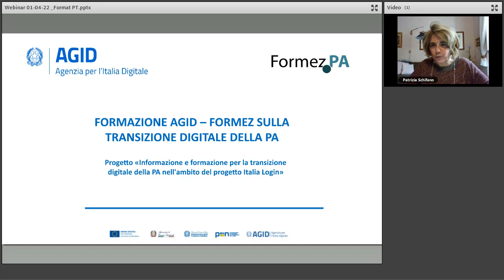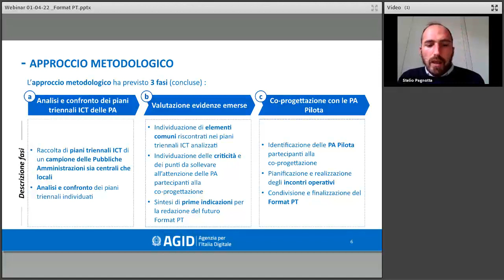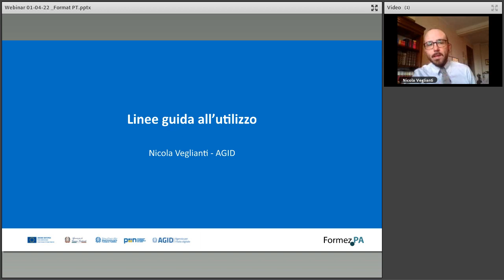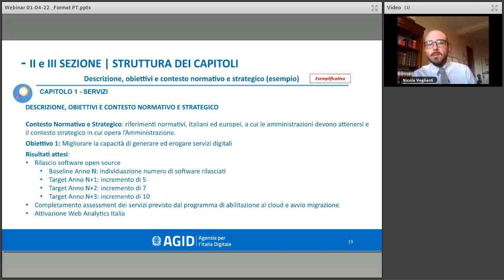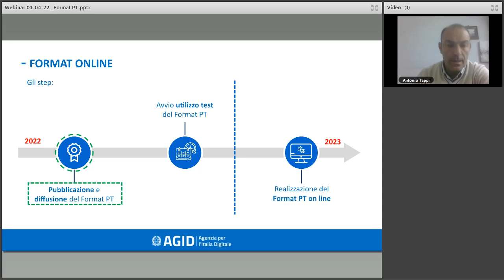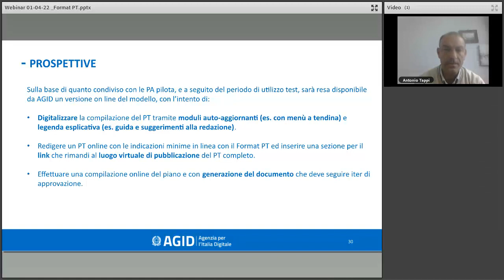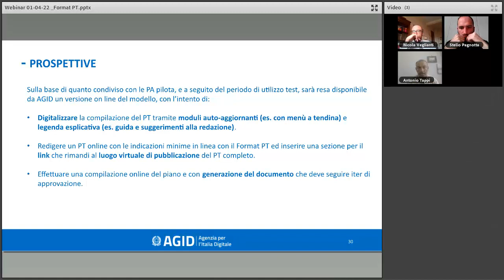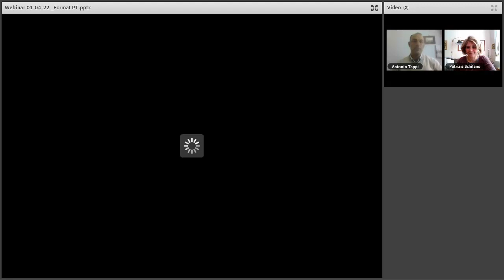Il Format del Piano Triennale - Risultati della sperimentazione e linee guida (01/04/2022)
AGID, attraverso un percorso di co-progettazione con un gruppo pilota di 10 amministrazioni centrali e locali, ha definito un modello standard per la redazione del Piano Triennale per l’informatica da parte delle PA, denominato Format PT.

Il webinar è il secondo appuntamento pubblico per illustrare ad una più ampia platea di amministrazioni questo strumento operativo, concepito e realizzato a sostegno delle attività di redazione annuale del Piano Triennale che ogni amministrazione pubblica si impegna a produrre nel proprio contesto amministrativo.

Verranno condivisi i passaggi del percorso di sperimentazione, il risultato delle attività, le esperienze delle amministrazioni, e presentato il modello finale e le linee guida all’utilizzo.